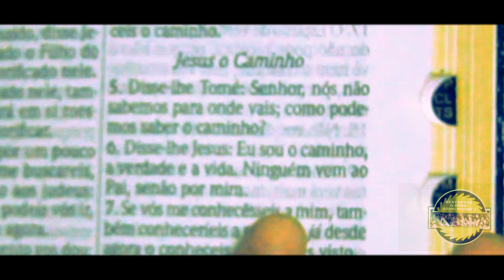Sera Bem Melhor Cristina Borel